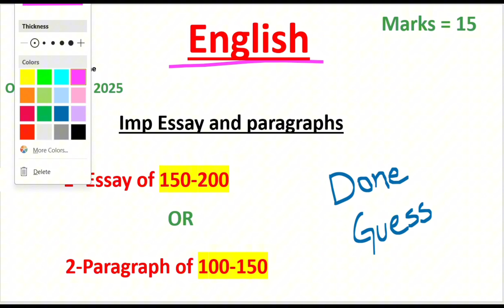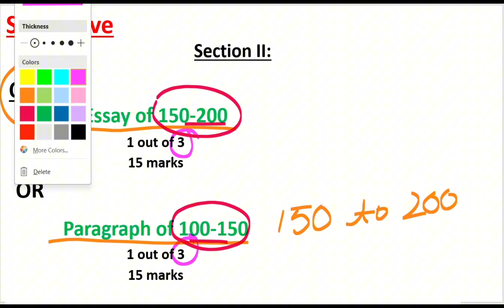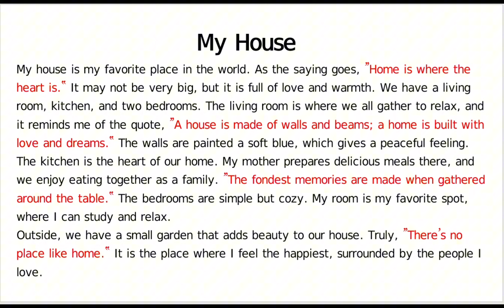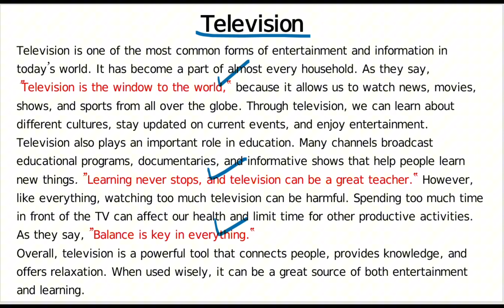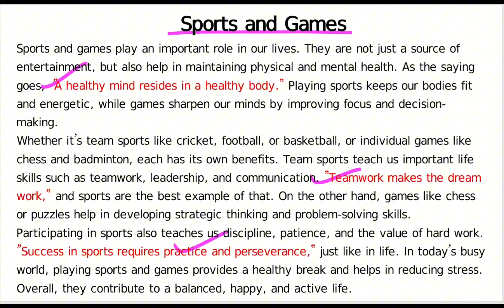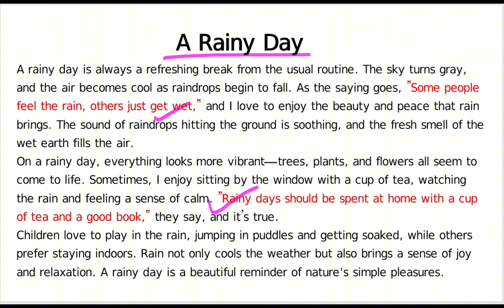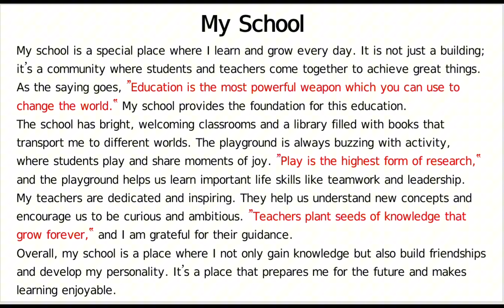10th class English guess paper 2025 |10th class Imp Essay guess paper 2025 | 100% real guess 2025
🌟 10th Class English Guess Paper 2025 | 100% Real & Important Essays Guess 🌟

🎯 Are you preparing for the 10th class board exams? Struggling to figure out what essays to focus on? We’ve got you covered! In this video, we’ll reveal the most important English essay topics for the 2025 exams, based on the latest trends and expert predictions. These are 100% real guesses designed to help you prepare smartly and score high marks in your exams. Don’t miss out on this golden opportunity to ace your English paper!

🔥 In this video, you’ll find:

Top essay topics you MUST prepare for 2025 📝
10th class English guess paper breakdown 📚
Expert insights for exam success 💡

YOUR QUERIES EVERYONE,
10th class English guess paper 2025
10th class English important essays 2025
10th class English real guess 2025
10th class guess paper 2025
10th class English essays guess 2025
English guess paper 2025 for class 10
10th English guess 2025
important essays for 10th class 2025
10th class essay guess 2025
matric English guess paper 2025
10th English paper guess 2025
10th class paper pattern 2025
BISE 10th English guess 2025
Lahore board English guess 2025
10th class English essay topics 2025
guess paper 2025 matric English
English 10th class real guess 2025
10th class important topics English 2025
10th class exam guess paper 2025
10th class English short guess 2025
Punjab board guess paper English 2025
matric 10th English important essays 2025
guess paper 2025 10th class
important essays for matric 2025
10th class exam guess 2025
English matric guess 2025
100% real guess paper 2025
BISE guess paper 2025
final English guess 2025
10th class final guess 2025
10th class Lahore board English guess
matric guess paper English 2025
BISE Lahore 10th English guess
10th class board exam guess 2025
real guess 2025 10th English
matric English essay guess 2025
essay topics guess 2025
BISE 10th English guess paper 2025
English final guess paper 2025
10th class exam preparation English 2025
guess for 10th class English 2025
matric final guess 2025
BISE Punjab English guess paper 2025
important essay guess 2025
matric final English guess paper 2025
Punjab board final guess 2025
10th class final guess paper 2025
matric board English guess 2025
important essays 10th class 2025
10th English most important essays 2025
10th class guess paper Punjab board 2025
10th class board exam guess English 2025
Lahore board guess paper English 2025
matric board final guess 2025
real guess paper 2025 10th class
English matric final guess paper 2025
important essays English 2025
10th class essay topics guess 2025
important essays for 10th exams 2025
matric final guess English 2025
matric final exam guess 2025
Punjab board exam guess English 2025
matric 10th final guess paper 2025
Lahore board 10th English guess 2025
matric final paper guess 2025
important topics for 10th class English 2025
Punjab final guess 2025
English guess paper 2025 matric
matric 10th guess paper English
BISE Lahore matric guess 2025
final English guess 2025 matric
BISE 10th final guess 2025
final guess paper 10th English
10th class essay real guess 2025
guess paper 2025 10th board
matric exam guess paper English 2025
BISE Punjab guess paper 2025
final board guess paper 2025
real final guess 2025 English
10th class essay topics final guess
matric final exam English guess
important topics for English matric 2025
10th class guess paper for English
final guess paper for English 2025
important essays for board 2025
final English guess for matric 2025
matric final essay guess paper 2025
matric board guess paper English 2025
guess paper 2025 for English
matric final guess for English 2025
BISE English final guess 2025
final exam guess for matric English 2025
Lahore board final English guess paper
guess for final exam 10th English
BISE Punjab final guess 2025
matric exam guess 2025 English
final exam paper guess English 2025
final essay topics for 10th class 2025
Punjab board English guess paper 2025